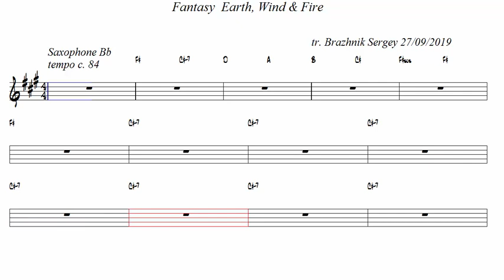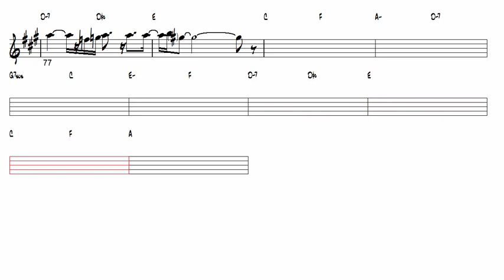Fantasy Earth, Wind & Fire Tenor Sax